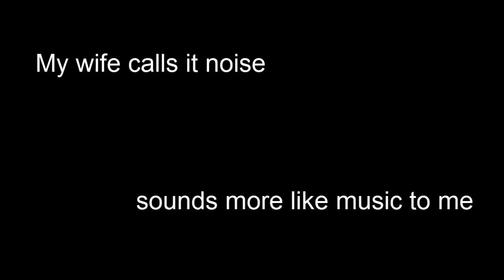FIRE TRUCK SIREN WITH RUMBLER AND FEDERAL Q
FIRE TRUCK